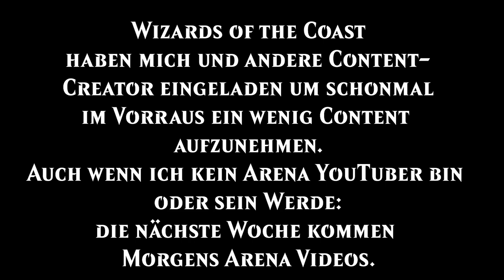MTG Arena Preview Event: BW Venture [Dungeons & Dragons Adventures in the Forgotten Realms MTGAFR]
So die kommende Woche werdet ihr mit D&D-Arena Content etwas genervt ich hoffe das ist okay für euch und vielleicht habt ihr auch etwas Spaß an den Videos.

Dieses BW Venture Deck ist mein Absoluter Liebling während des Events gewesen, so viel Pulver das es sich wieder holen kann, so viel pure Power der Dungeons, SEHR beeindruckend.

0:00 Intro
1:09 Deck
2:06 Game
13:42 Fazit